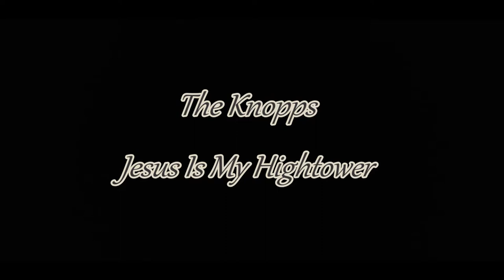The Knopps JESUS Is My Hightower